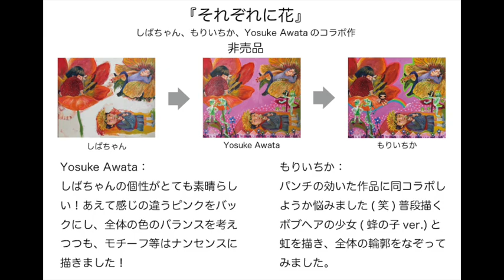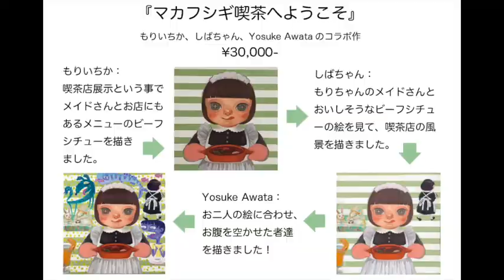コラボで人間関係が楽になる絵の描き方・理想の合同制作は世界が幸せになる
★動画で紹介したコラボ作家さん
もりいちか ↓

★私が学んでいるアートセラピーの学校
オーロラ・アートセラピー